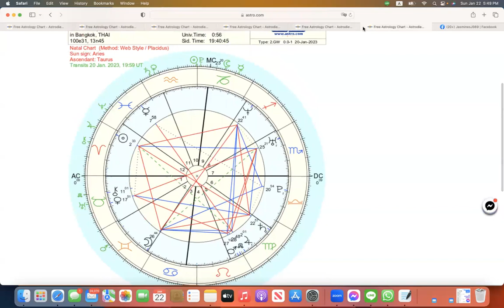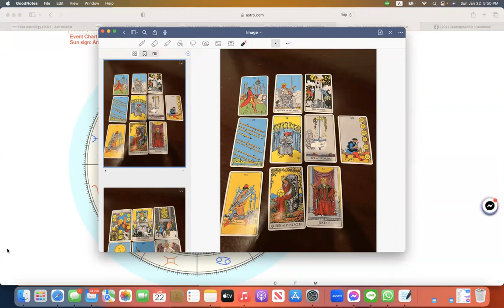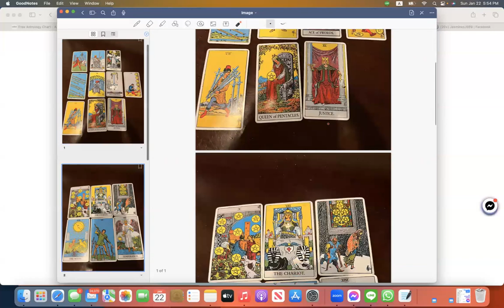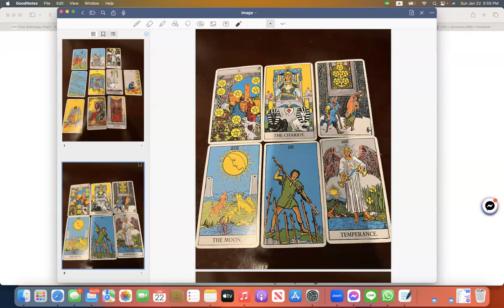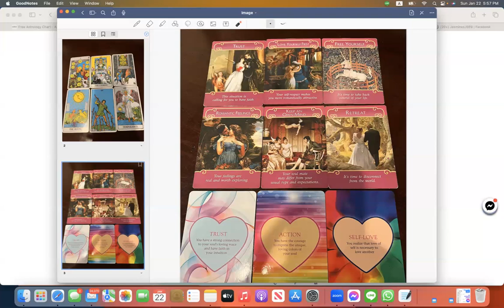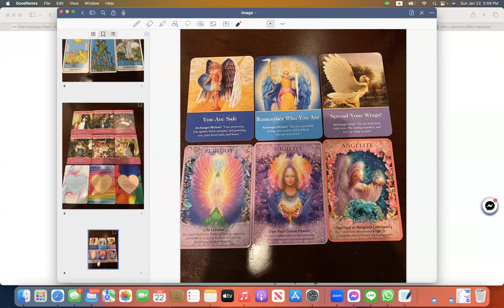ดูดวงโหราศาสตร์ตะวันตกราศีพิจิก เดือนกุมภาพันธ์ มีนาคม 2566